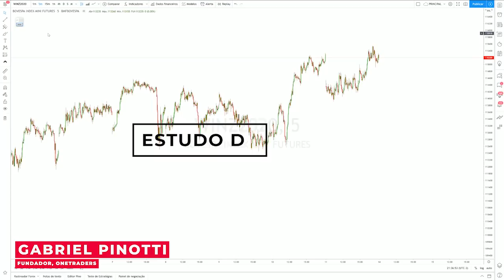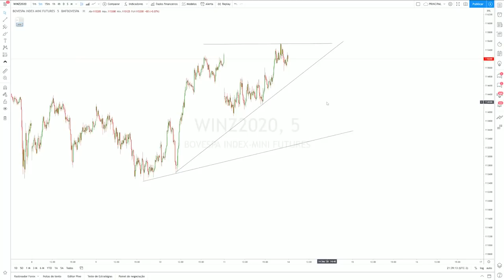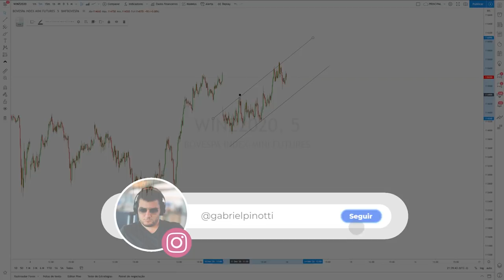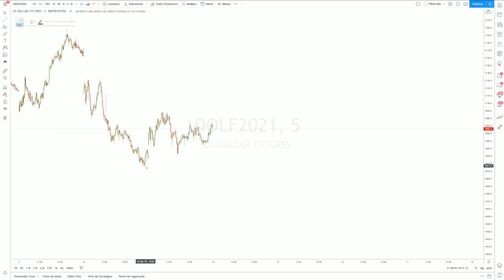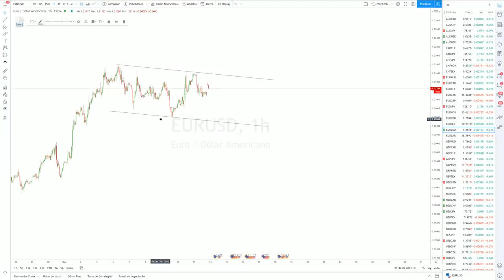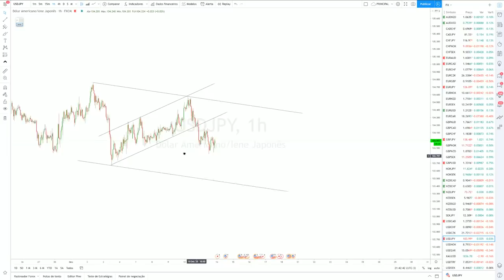MINI ÍNDICE, MINI DÓLAR E FOREX: ESTUDO DE MERCADO (14/12/20)